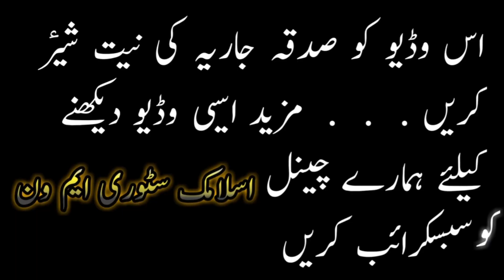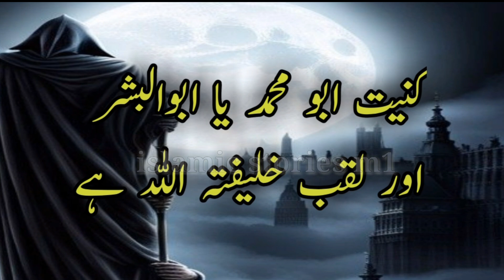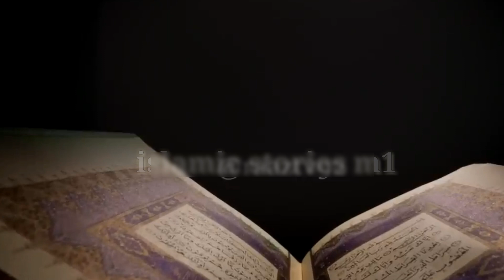Hazrat Adam Alaih Salaam and the devil's quarrel with the god|hazrat adam alaih salaam ki pedaish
assalamu alaikum friends our channel is youtube quoting islamic story In this channel you will get lots of awesome islamic story words mass story and other instructions etc. Like subscribe our channel and share our videos

1. Adam as (Adam)آدم Hazrat Adam A.S

2. Idris as (Enoch) إدر يس Hazrat Idrees A.S

3. Noah as (Nuh) نوح Hazrat Noah A.S

4. Hud as (Hud) هود Hazrat Hud A.S

5. Shaleh as (Saleh) صالح Hazrat Saleh A.S

6. Ibrahim as (Abraham) إبراهيم Hazrat Ibraheem A.S

7. Lut as (Lot) لوط Hazrat Loot A.S

8. Ismail as (Ishmael) إسماعيل Hazrat Ismail A.S

9. Ishaq as (Issac) إسحاق Hazrat Ishaq A.S

10. Yaqub as (Jacob) يعقوب Hazrat Yaqoob A.S

11. Yusuf as (Joseph) يوسف Hazrat Yousaf A.S

12. Ayyub as (Job) أيوب Hazrat Ayub A.S

13. Shu’aib as (Jethro) شعيب Hazrat Shoaib A.S

14. Musa as (Moses) موسى Hazrat Musa A.S

15. Harun as (Aaron)هارون Hazrat Haroon A.S

16. Dzulkifli as (Ezekiel) ذو الكفل Hazrat Zulkifal A.S

17. Dawud as (David) داود Hazrat Daood A.S

18. Sulaiman as (Soloman) سليمان Hazrat Suleman A.S

19. Ilyas as (Elijah) إلياس Hazrat Illyas A.S

20. Alyas’a as (Elisha) اليسع

21. Yunus as (Jonah) يونس Hazrat Younas A.S

22. Zakaria as (Zachariah) زكريا Hazrat Zakria A.S

23. Yahya as (John) يحيى Hazrat Yahya A.S

24. Isa as (Jesus) عيسى Hazrat Essa AS

25. Muhammad saw محمد Hazrat Muhammad S.A.W

49:28